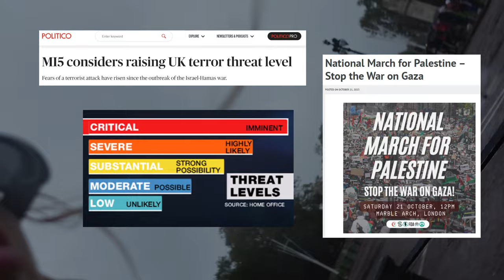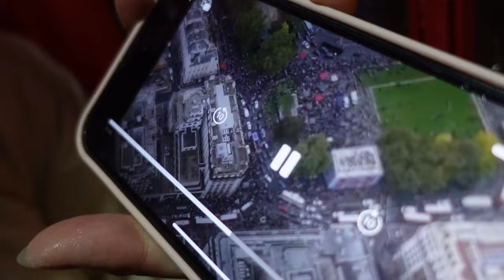enamorada de londres, inglaterra | london (pt1) vlog !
acompáñame en mis primeros días en Londres, Inglaterra !

gracias por estar aquí, tqm ♥